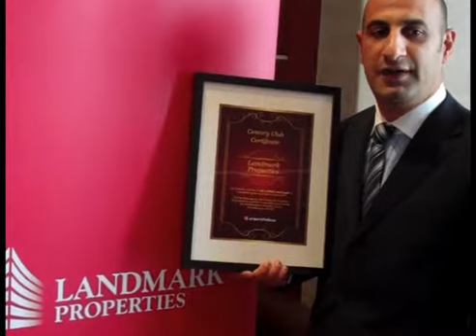Landmark Properties, Dubai received Propertyfinder.ae's Century Club Certificate - August 2010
Landmark Properties is one of the leading real estate brokerage firms and consultancy providers in the United Arab Emirates. Our expert consultants provide real estate solutions to clients around the world, delivering authoritative, independent, and comprehensive advice. With annual sales transactions of AED 8 billion, and leasing transactions upward of AED 1 billion, we and our affiliates, including Landmark Advisory and Amlak Finance PJSC, are widely recognized as operating within the top tier of Gulf real estate companies.

Visit Their listings @ propertyfinder.ae